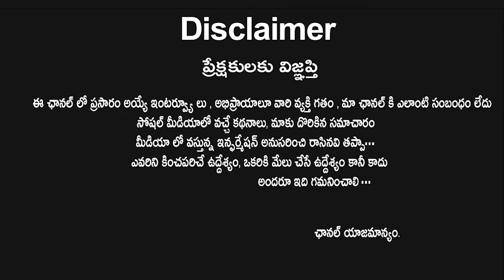Rocking Star Yash Latest Visuals | KGF Hero Yash Latest Video | Rainbow Tv Et